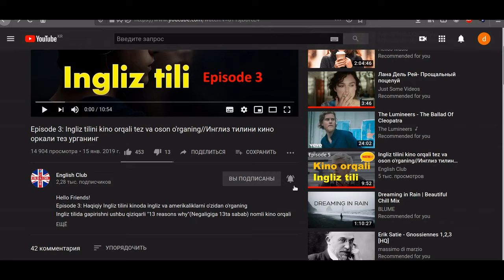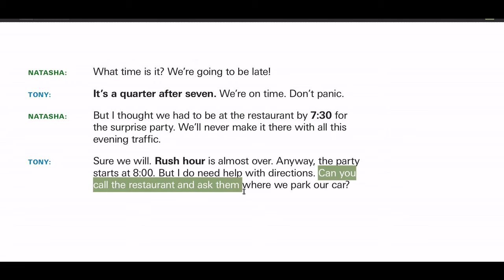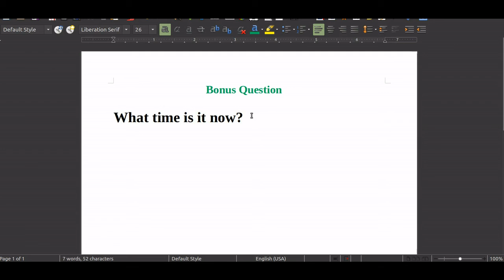INGLIZCHA VAQT HAQIDA SUHBAT | What time is it? Inglizcha Dialog | Инглизча диалог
Hi Guys,
Episode 5 - Ushbu Inglizcha dialog video darsligimizning navbatdagi qismi Time yani Vaqt haqida. So'zlarni va iboralarni inglizcha talaffuzi, tarjimasi, va shuningdek bu inglizcha dialogdagi iboralar qaysi holatlarda ishlatilishiga ham diqqat bilan etibor bering va yaxshilab o'rganib olishga harakat qiling. Ushbu Inglizcha dialog darsligimiz orqali tez-tez ishlatiladigan Vaqtga oid so'z va iboralarni o'rganishingiz mumkin. English Club kanalidan hech ham uzoqlashmang, eng yangi, ajoyib qiziqarli va shuningdek sizlar uchun foydali inglizcha video darsliklarni har hafta sizlarga taqdim qilib borishga harakat qilaman. Kanaldagi video darsliklar borasida o'z fikr va muloxazalaringizni komentda albatta yozib qoldiring. Kanalga qo'shilishni ham unutmang. HAVE A TERRIFIC DAY :) - English Club